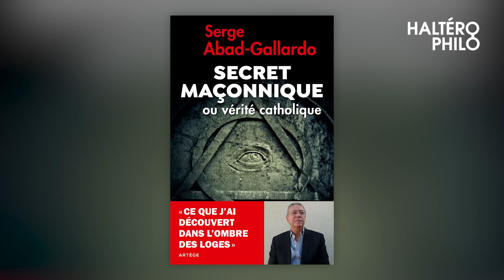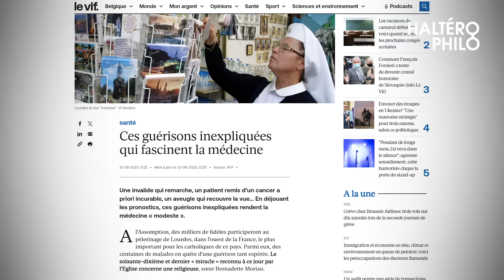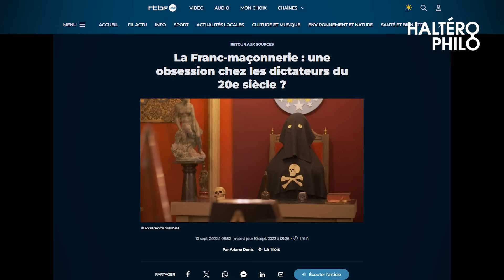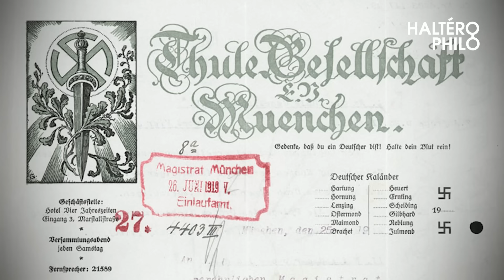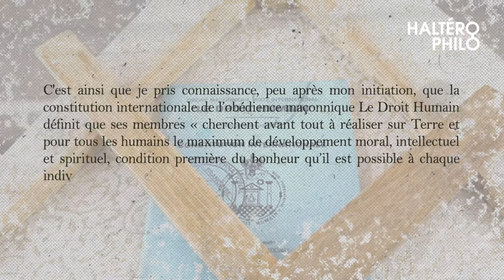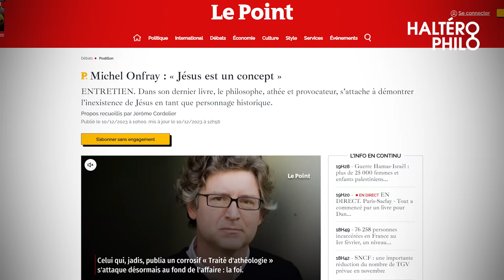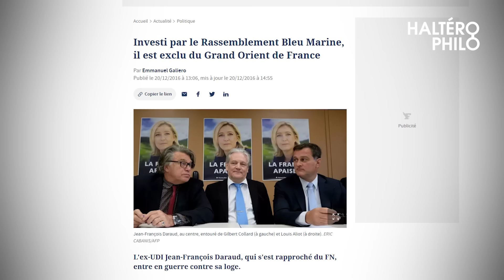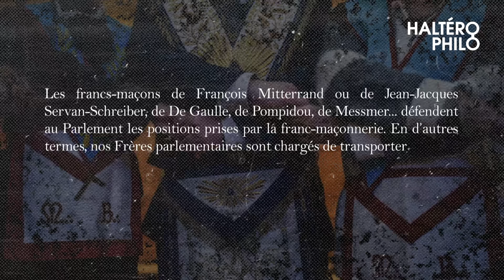Secret maçonnique ou vérité catholique ? | Entrevue avec Serge Abad-Gallardo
Dans cette entrevue avec Serge Abad-Gallardo, un ancien franc-maçon, nous explorons attentivement son livre "Secret maçonnique ou vérité catholique".

Des questions allant des enjeux sociétaux à la subtile distinction entre mystère et secret, nous explorons les multiples facettes de la franc-maçonnerie. Son influence persiste-t-elle aujourd'hui ? Quels ont été ses desseins depuis la Révolution ? Grâce aux perspectives éclairées de Serge Abad-Gallardo, nous sommes guidés vers une meilleure compréhension des tenants et aboutissants de ce phénomène.

Finalement, il nous invite à considérer le catholicisme comme un remède face à l'influence de la franc-maçonnerie, offrant ainsi une voie de réflexion profonde et stimulante.
Entrevue complète sur mon espace "Rejoindre".
Ouvrages de Serge Abad-Gallardo :
- Secret maçonnique ou vérité catholique
- Franc-maçonnerie et politique : Les liaisons dangereuses
- Je servais Lucifer sans le savoir
- La conversion d'un franc-maçon: Comment Dieu m'a arraché aux ténèbres des loges

Ouvrages mentionnés :
- Hitler et la Franc-maçonnerie
- Les racines occultes du nazisme
- La Franc-Maçonnerie
00:00:00 - Introduction
00:01:03 - Pourquoi la F-M et pourquoi ce retard dans la découverte de l’aspect occulte de la F-M ?
00:08:48 - Mystère et secret ? Quelles distinctions ?
00:12:21 - Comment établir un rapport de confiance basé sur le secret ?
00:22:36 - Peut-on parler de F-M une et indivisible ?
00:29:15 - Paradis terrestre ou paradis céleste ?
00:33:28 - Est-ce que Jésus-Christ existe en maçonnerie ?
00:36:51 - Y a-t-il une mascarade derrière la démocratie au vu du nombre de F-M présent à l'assemblée nationale ?
00:48:19 - Suite sur Patreon